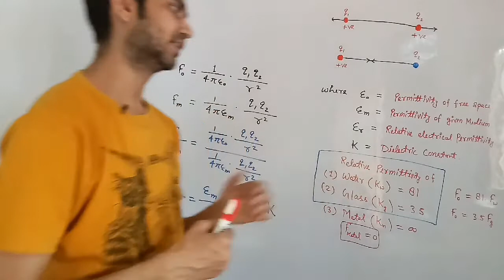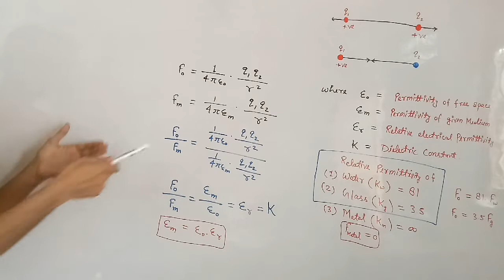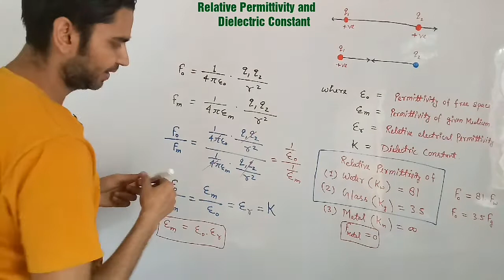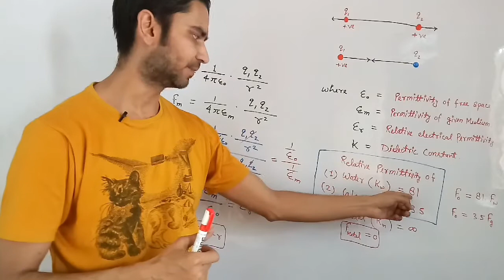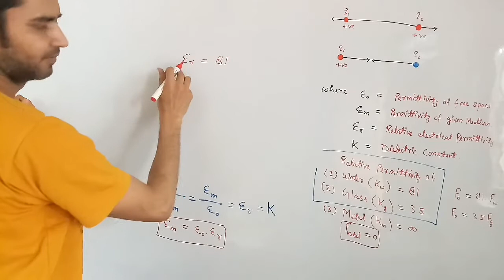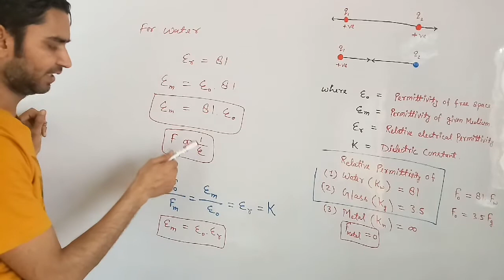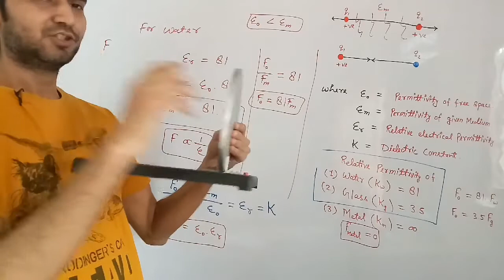Electric Charge and Field : Relative Permittivity or Dielectric Constant